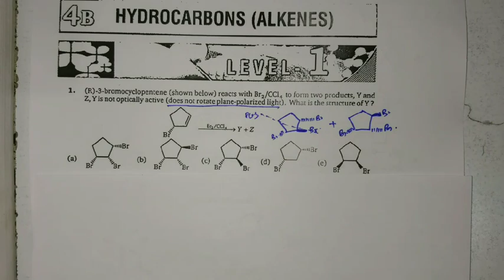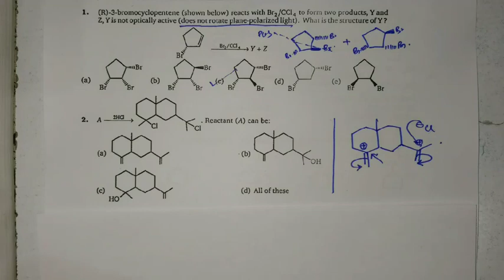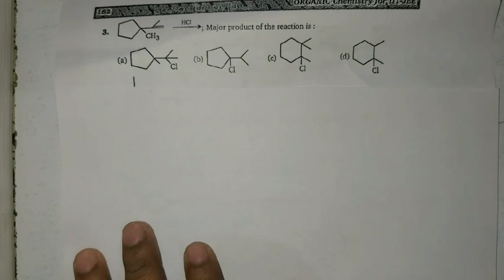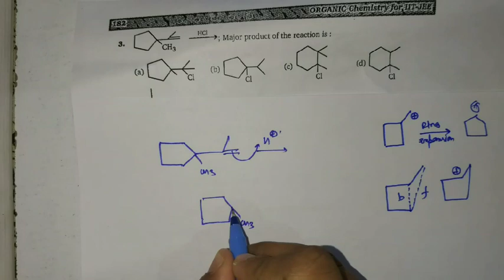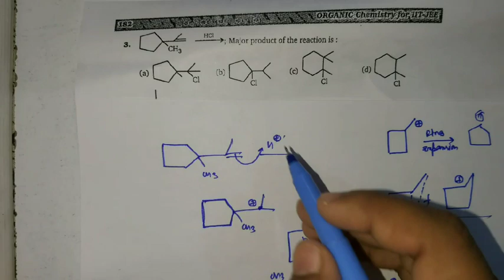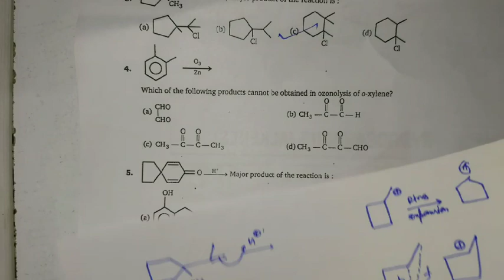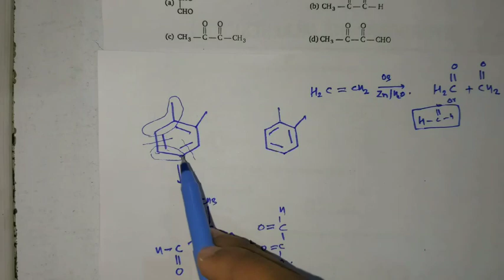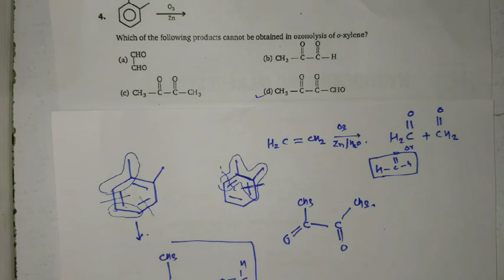M.S.Chouhan Solution - Alkenes(LEVEL- 1) : Q1,Q2,Q3 & Q4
For Physical Chemistry

43 Years JEE Advanced (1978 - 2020) + JEE Main Chapter wise & Topic wise Solved Papers Physics, Chemistry & Mathematics 16th Edition
GRB A TEXT BOOK OF PHYSICAL CHEMISTRY
Physical Chemistry for JEE Advanced - I & II (CENGAGE)
Problems and Solutions in Physical Chemistry(NEERAJ KUMAR)
Physical Chemistry I for JEE Main and Advanced (RANVEER SINGH)
Physical Chemistry by Narendra Avasthi for Jee 2020-21
Arihant's Daily Practice Problems (DPP) for Chemistry for JEE Main & Advanced

For Inorganic Chemistry

J.D.Lee Inorganic Chemistry
Inorganic Chemistry by O.P.Tondon
Inorganic Chemistry K.S.Verma(CENGAGE)
Inorganic chemistry by D.N.SINGH
Problems in Inorganic chemistry by V.K.Jaiswal
Advanced Problem in Inorganic Chemistry by Kapil kumar wadhwa

Organic Chemistry for JEE MAIN & ADVANCED by M.S.CHOUHAN
Organic Chemistry by R.K.Gupta(ARIHANT)
Reactions,Rearrangements and Reagents by S.N.SANYAL
Advanced Problems in organic chemistry by M.S.Chouhan
Advanced Problem in organic Chemistry by Himanshu Pandey